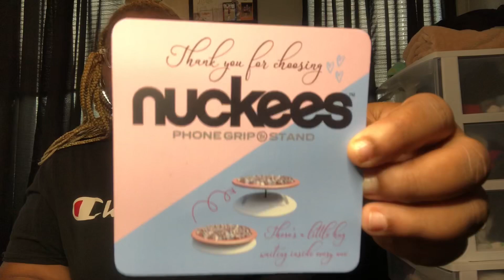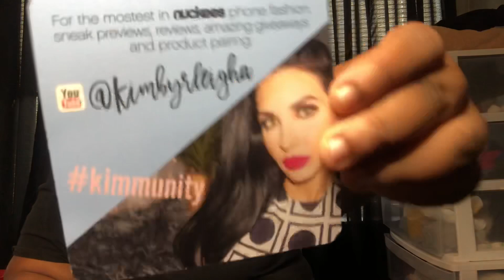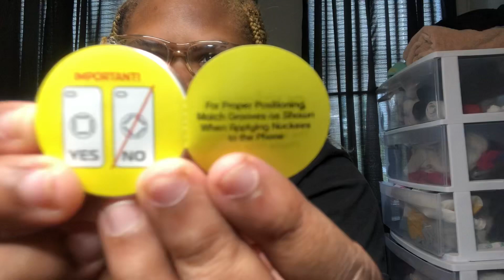Testing Nuckees Phone Grips | iPhone 11! 📱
So happy to get these super cute PopSockets 🥰

For me to look back on ;